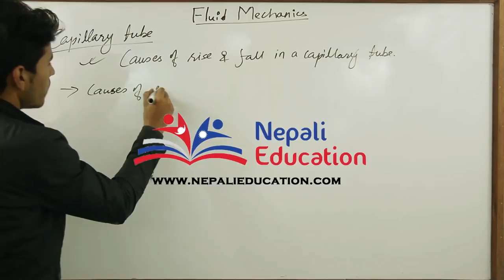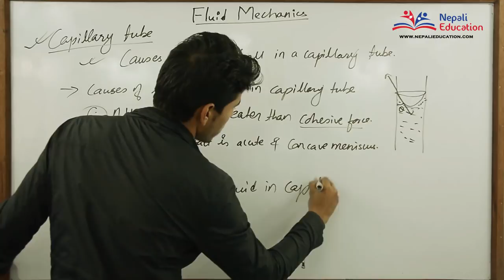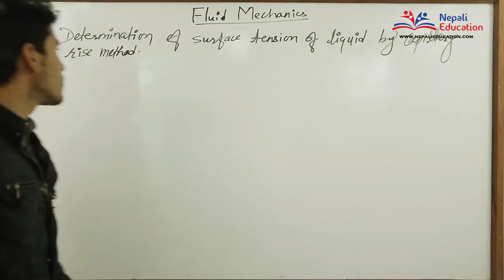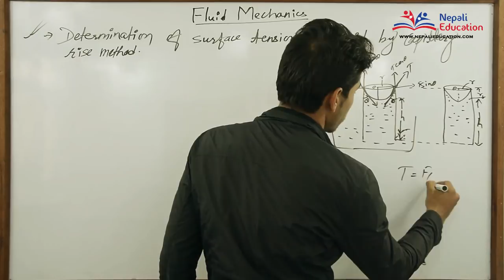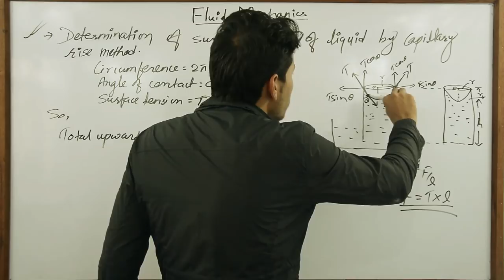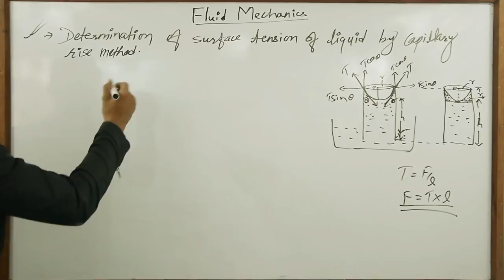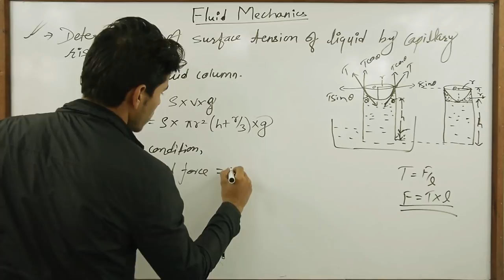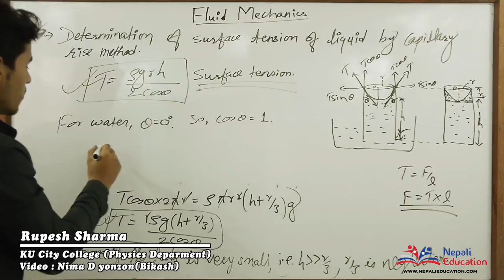Capillary Rise Method